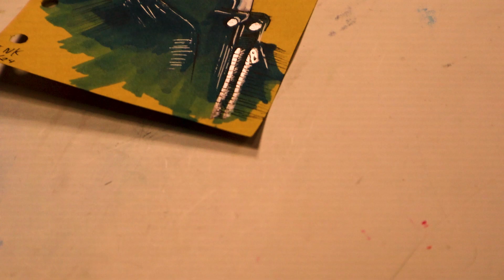INKTOBER DAY 2 (MICHAEL MYERS)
In this inktober video I will be drawing Michael Myers from Halloween

Here are the materials I used:
alcohol markers
sharpie
write & silver gel pens

If you are curios of my intro and outro here is some info

app - Intro maker ( you have to pay to get the watermark / ownership stamp removed, I paid a Christmas fee of five dollars for premium access

intro info
song by Krys Talk - Fly Away

outro info
song by Cadmium - Melody (feat. Jon Becker)

Thanks again this is Orian Hendorez signing off